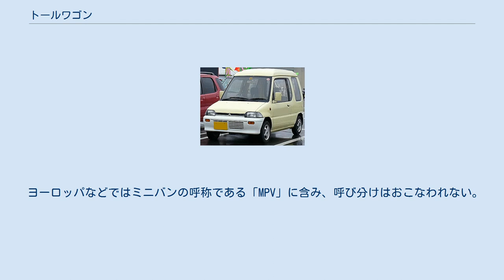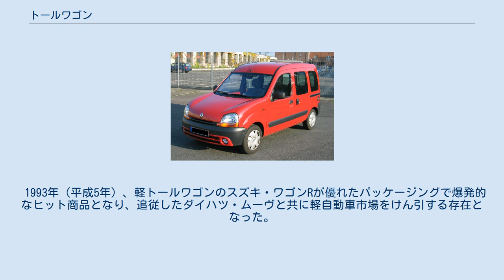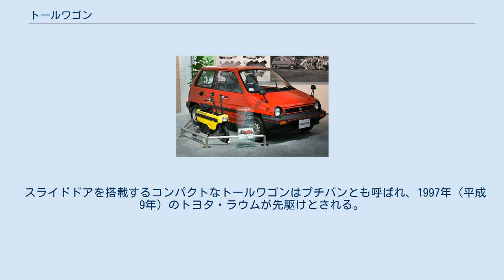トールワゴン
自動車 」 日本における自動車 」 ステーションワゴン 」 トールワゴン ルノー・カングー トヨタ・ジャパンタクシー トールワゴン（Tall Wagon）とは、日本の自動車雑誌などで、3列シートを持たない、おおむね4人ないし5人乗りの「1.5ボックス」タイプのミニバン（2列シートミニバン）を指す日本独自の和製英語である。
トールボーイ、ハイトワゴン、背高ワゴン、プチバン（小型のもの）とも。
 車高が一般的な機械式駐車場に入らない1,550 mmを超え、3列シートを持たないハッチバックがトールワゴンに分類される。
ハッチバックと同程度の床面積で室内容積を稼ぐことができ、加えて、起こし気味の着座姿勢で。
 「ハイトワゴン」と呼ぶ専門誌も多く、「2列シートミニバン」（または4人-5人乗りミニバン）と呼ばれることもある。
また、車格ではハッチバック同様、コンパクトカーに属するものがほとんどである。
 ヨーロッパなどではミニバンの呼称である「MPV」に含み、呼び分けはおこなわれない。
 ホンダ・シティ 原付バイクのモトコンポとともに（ホンダコレクションホール展示） 日本においては1972年（昭和47年）に発表されたホンダ・ライフステップバンが、当時の軽自動車としては異例となる全高1,620 mmというスタイルで登場したが、ホンダ自体が軽乗用車製造から一時撤退したことからわずか2年で製造中止となった。
1981年（昭和56年）に3,380 mmの全長に対し全高1,470 mmという、当時としては常識外れな背高スタイル「トールボーイ」のホンダ・シティがデビュー。
「高さ」の拡大は車内空間の拡大を追及した結果として得られた新しい視点であり、荷室容量の拡大にもつながった。
1982年（昭和57年）に追加されたハイルーフ仕様の「マンハッタンルーフ」は全高がさらに高められ、1,570 mmにも達した。
 1980年代から全高1,500 mmで「セミトールワゴン」ともいえるトヨタ・スプリンターカリブや、ミニバンの日産・プレーリーの二列シートモデルなどがあったが、純粋なトールワゴンは1991年に登場した三菱・RVRが先駆けといえる。
 三菱・ミニカトッポ 軽自動車枠では1990年（平成2年）にデビューした三菱・ミニカトッポが元祖とされる（ホンダ・ライフステップバンなど諸説あり）。
 1993年（平成5年）、軽トールワゴンのスズキ・ワゴンRが優れたパッケージングで爆発的なヒット商品となり、追従したダイハツ・ムーヴと共に軽自動車市場をけん引する存在となった。
その人気はコンパクトカークラスにも波及し、マツダ・デミオ（ただし2代目モデルまで）や日産・キューブ、トヨタ・ファンカーゴ、トヨタ・bB（2代目モデルは同型車のダイハツ・クー、およびクーのOEMのスバル・DEXを含む）、トヨタ・ラクティス（2代目モデルはOEMのスバル・トレジアを含む）、ホンダ・キャパ、三菱・ミラージュディンゴ、三菱・コルトプラス、ダイハツ・YRVなどが次々登場し、一定の市場を獲得。
 スライドドアを搭載するコンパクトなトールワゴンはプチバンとも呼ばれ、1997年（平成9年）のトヨタ・ラウムが先駆けとされる。
車内の広さや乗り降りのしやすさ、取り回しのよさ、維持費の安さといった理由から、若年の子育てファミリー世帯を中心に人気を博している。
 軽自動車については軽トールワゴンを参照。